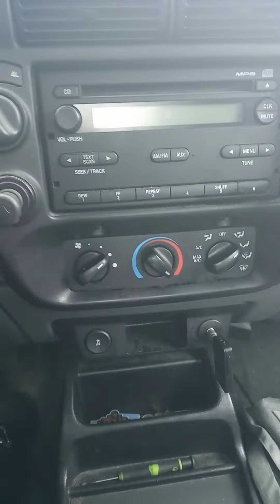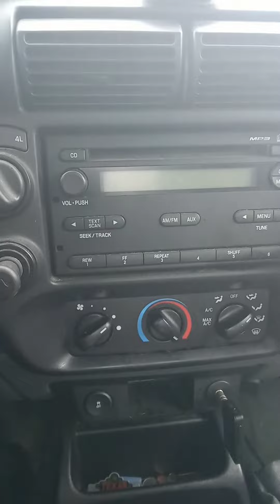My Jared Goff Challenge:....PrideReBUILDIN🏉